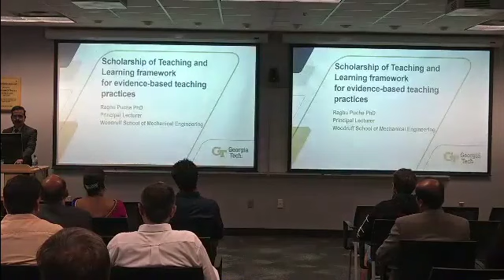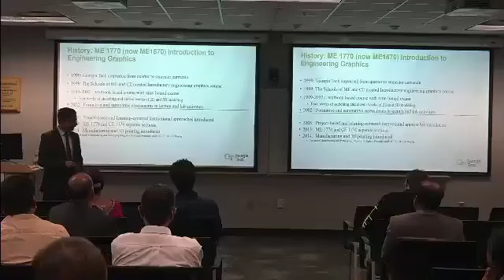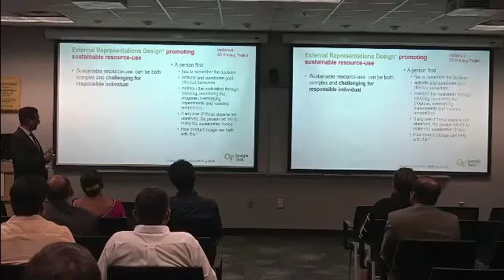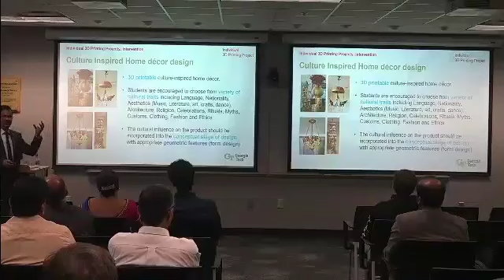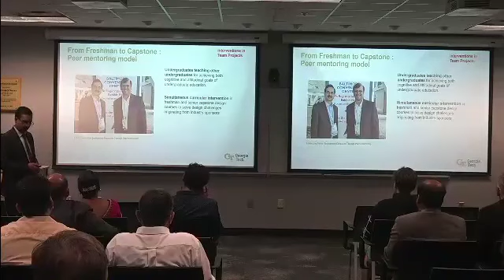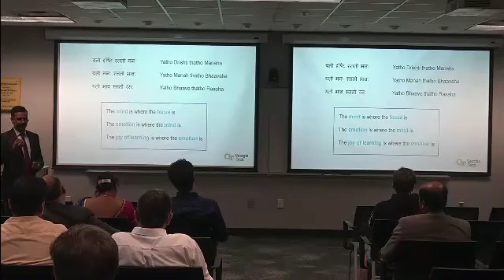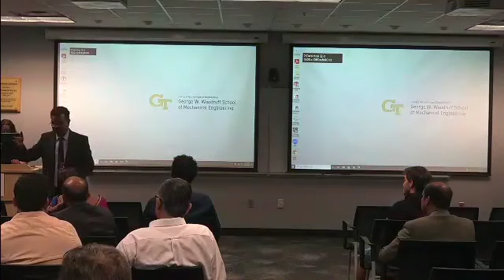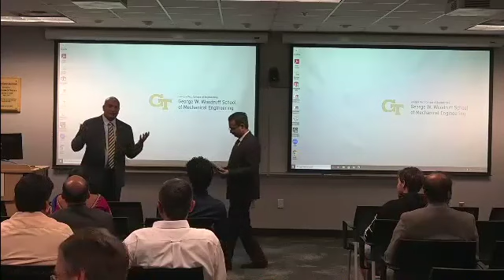2023 Zeigler Outstanding Educator Lecture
The Scholarship of Teaching and Learning (SoTL) is a systematic inquiry into student learning that is situated in context and the instructor’s own teaching practices. SoTL involves the methodically sound application of appropriate research methods in classroom teaching and dissemination of the evidence-based research results as scholarly work. Some of these evidence-based teaching practices will be discussed in the lecture.